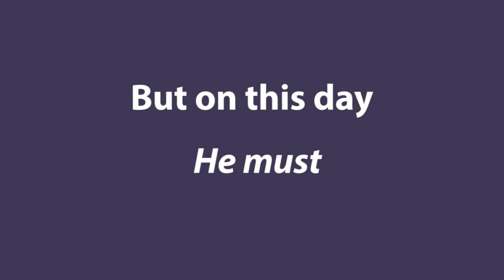Vin goes all the way! Fallguys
In this video I attempt to obtain my first victory in FallGuys.